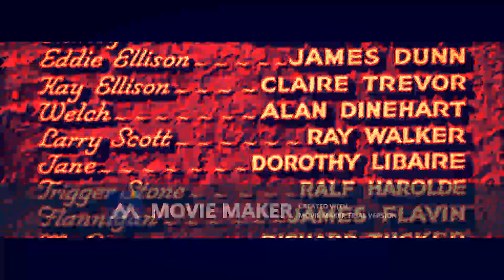WNET Sign Off march 8 1973 trial 0